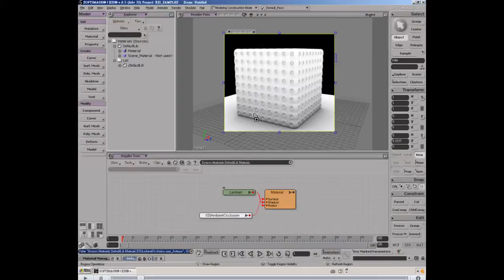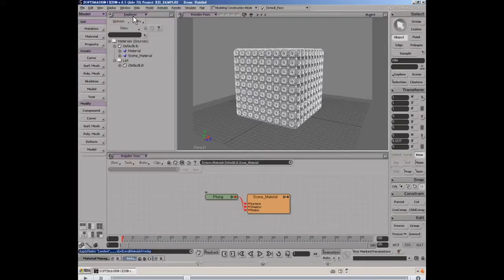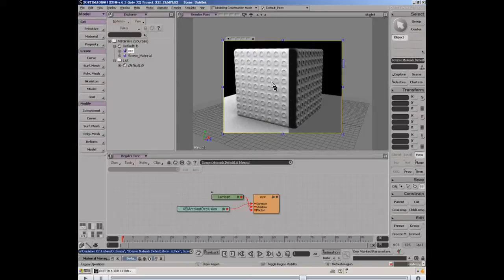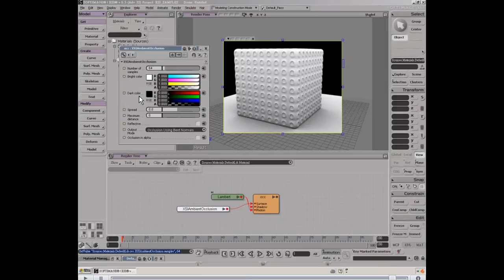xsi_occlusion.mp4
xsi_occlusion